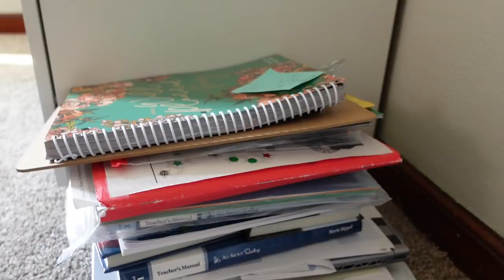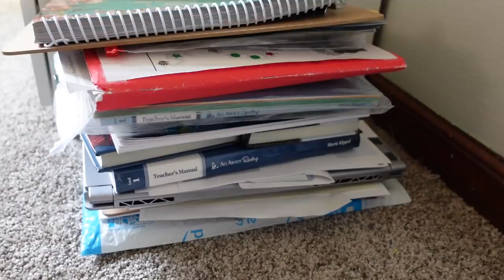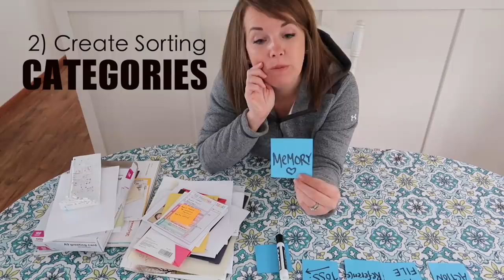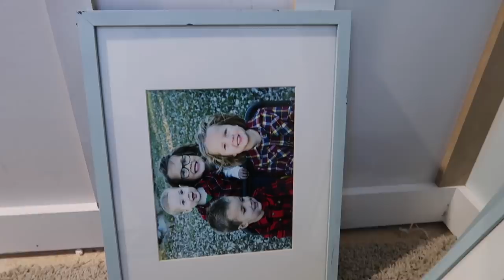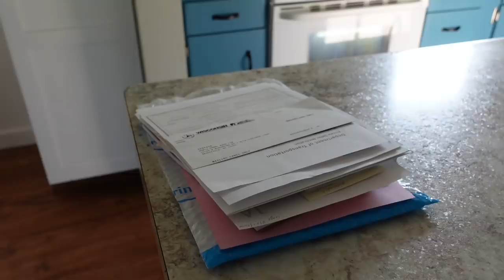The trick to powering through PILES OF PAPER! (Get Paper Clutter under control today!)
Paper piles DON'T have to be scary! (Seriously!) I know how we build them up to be HORRIBLE, but if we break them down, we can get through them VERY QUICKLY! Let's work together today to tackle a few piles so you can see how easy it really is!